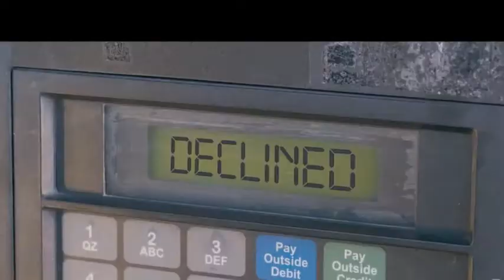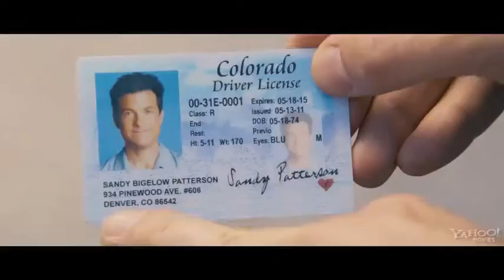Vamos al Cine con Melissa Hernandez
Melissa Hernandez brings you what to do in the Theater this weekend... The Purge and The Internship both great films out this weekend. Also, on DVD  Identity Theft.